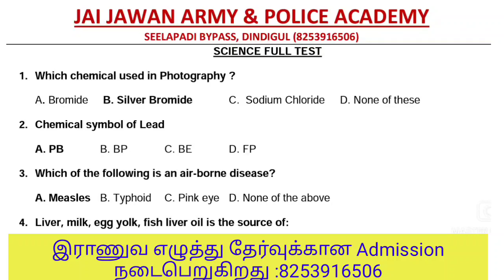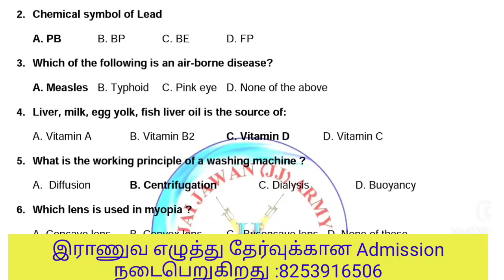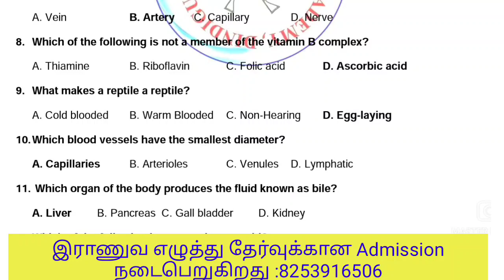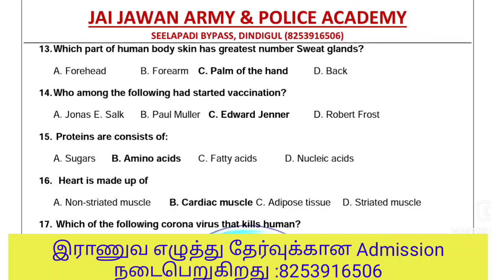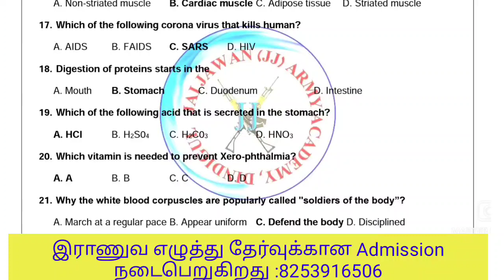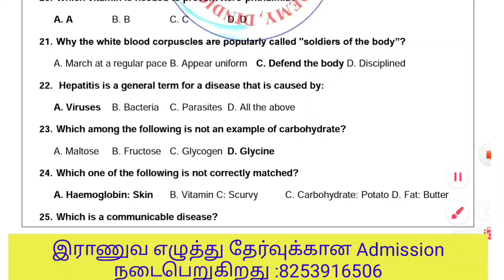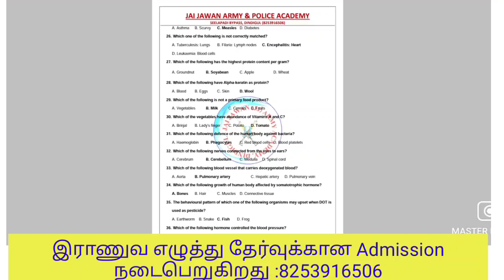Army Exam model paper# Agniveer exam paper#GD#(@jaijawanacademy )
ARO Trichy GD science Revision test 1